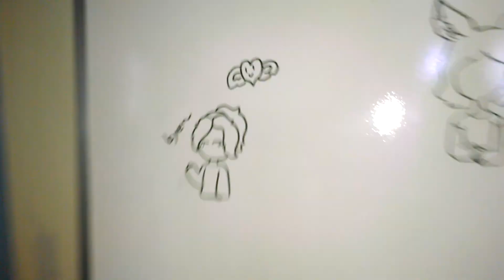Song on uke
Animated story video lol